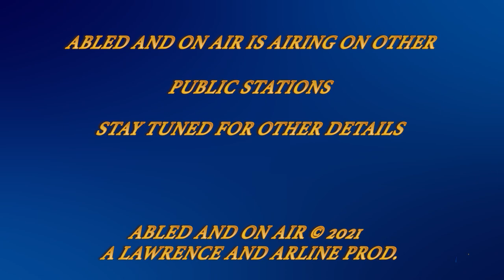Abled and on Air: 6th Annual Cerebral Palsy Conference